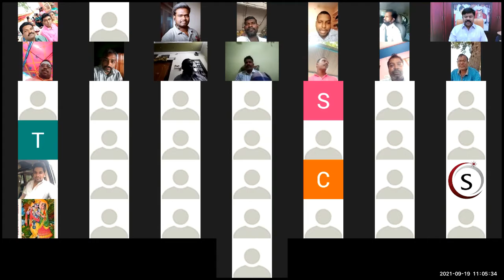இரட்டை தலைமை அதிமுக கட்சிக்கு பாதிப்பையே ஏற்படுத்தும் - 122 zoom-ல் கலந்துகொண்ட தொண்டர்களின் பதிவு.